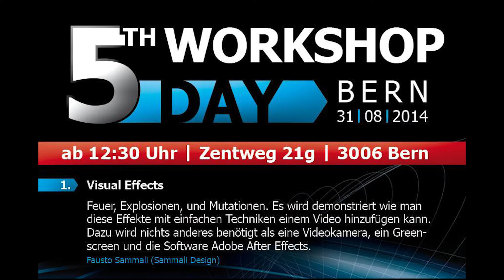Feuer, Explosionen, Mutationen - Workshop Bern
Visual Effects Workshop - Feuer, Explosionen, Mutationen.

In diesem Workshop werden einige VFX Techniken, unter anderem Compositing, Camera Tracking, Keying, etc. vorgestellt.

Wann: 31. August 2014
Wo: SET School of Entertainment and Technology, Zentweg 21g, 3006 Bern